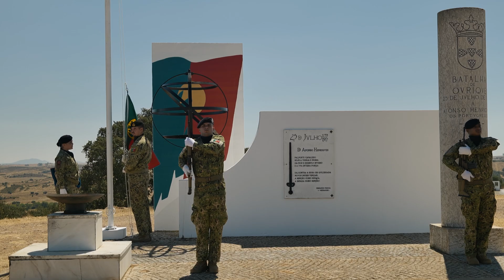885º Aniversário da Batalha de Ourique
25 Julho | Castro Verde